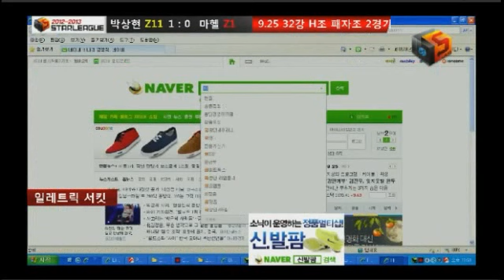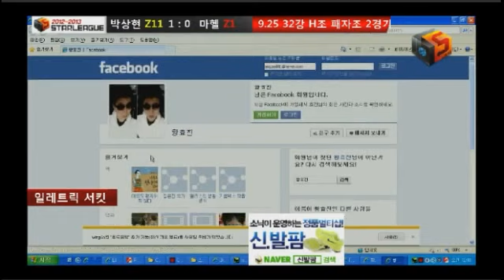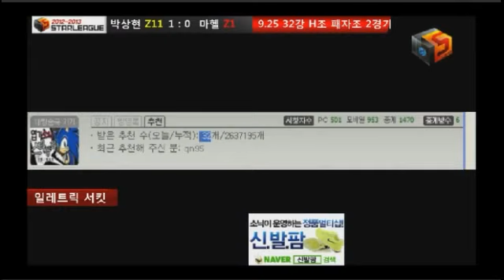7th SSL-Ro32 Group H [9/25] Losers Match 2Set/Neo Electric Circuit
7th SonicTV BJStarleague Ro32 Group H Soma[Z] vs Mahell[Z] 1Set

Soma[Z11] (박상현) vs Mahell[Z1] (마헬)

Map: Neo Electric Circuit

This is the 7th Starleague hosted by Sonic, a popular Afreeca BJ (Broadcast Jockey). Featuring a 7mil Won prize pool, this Starleague will feature 32 of the best players Fish/Afreeca has to offer.

The Ro32 is played in a Dual Tournament format, split over two days. The first, second, winners and losers match will be Bo3 and played on the first day, The final match will be Bo5 and played on a later date